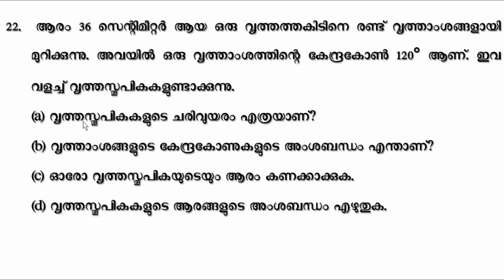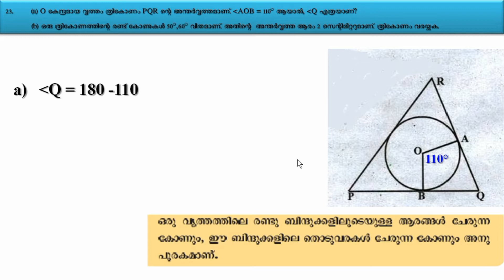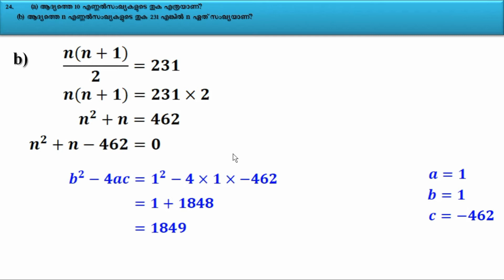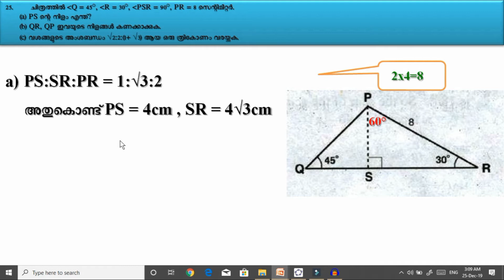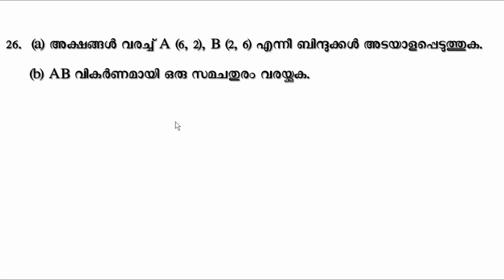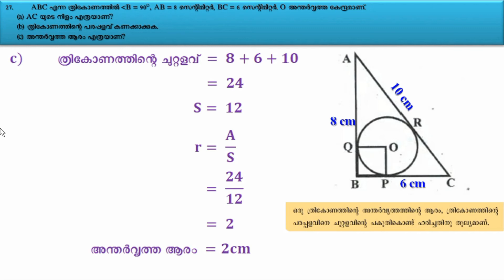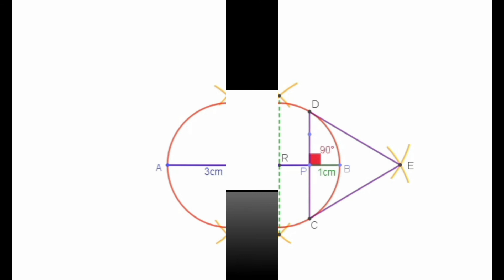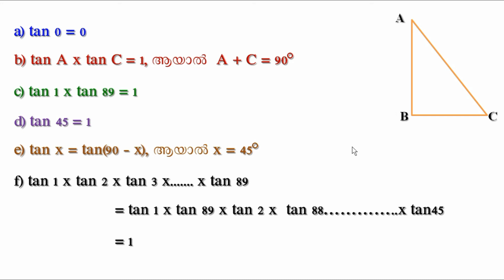Second Terminal Examination 2019- Mathematics Std X -Answers Part 3(Malayalam)│ SSLC Maths Class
Maths Companion
In this video you can see questions and answers of second terminal examination Mathematics exam 2019 of Kerala syllabus.
Second terminal examination 2019 -Answer key
Malayalam medium
രണ്ടാം പാദവാർഷിക മൂല്യനിർണയം - 2019-20
പത്താം തരം  ഗണിതം - ഉത്തരങ്ങൾ ഭാഗം 3
Watch the video in English here.